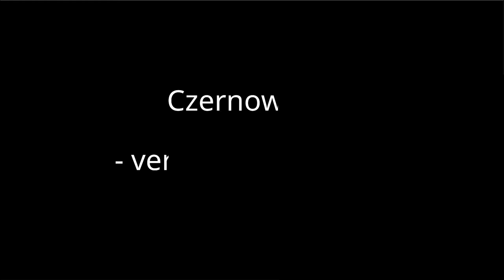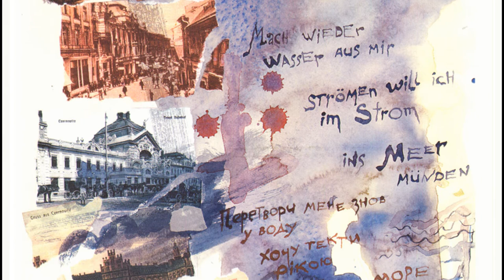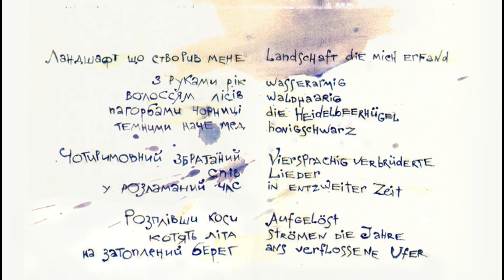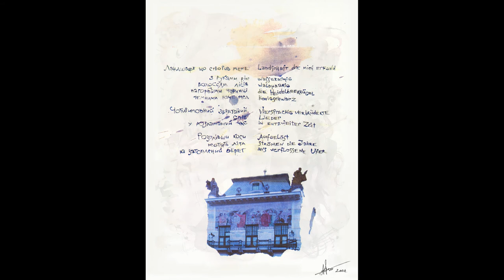Czernowitz -- verlorenes Atlantis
Czernowitz - einst fast vergessen. Inzwischen weckt der Name dieser Stadt in der Bukowina wieder viele Assoziationen.
Steinerne Zeugnisse erinnern heute zwar noch an das »Goldene Zeitalter« der k.u.k. Monarchie, als Czernowitz die pulsierende Hauptstadt des Kronlandes Bukowina war und stolz die östlichste Universität des Westens vorwies.
Czernowitz,  in der heutigen Ukraine gelegen, - die Stadt erreichte als Kulturmetropole eine Ausstrahlung weit über ihre Grenzen hinaus. Ein buntes Völkergemisch lebte in der Stadt: Deutsche und Österreicher, Rumänen, Polen, Ungarn, Russen - und Juden.
Seit einiger Zeit machen sich jedes Jahr mehrere tausend Menschen auf eine beschwerliche Reise in die ukrainische Stadt Сhernivtsi. Die Reisenden kommen aus Deutschland, Österreich, den USA und aus Israel. Sie reisen nicht in die Gegenwart, sie reisen in die Zeit, als das heutige Chernivtsi noch das österreichische Czernowitz war.
Sie suchen die kuk - Stadt, das literarische Czernowitz und die jüdische Stadt. Für manche von ihnen ist es eine Reise in die Heimat, oder doch zumindest in die Heimat der Eltern und Großeltern. Die anderen kommen weil dieser Ort die Geburtsstadt und Heimat von den Lyrikern Rose Ausländer und Paul Celan, dem Maler Oskar Lasker, dem Opernsänger Joseph Schmidt ist. Das viersprachige Czernowitz war eine musische Stadt, die viele Künstler, Dichter, Kunst, Literatur und Philosophieliebhaber beherbergte.
Das Video zeigt in vielen Bildern das alte Czernowitz und stellt ihm das heutige Chernivtsi gegenüber.  So ersteht vor dem Auge des Zuschauers eine untergegangene Kulturmetropole, die es verdient hat, wieder entdeckt zu werden.
Bilder: 12 Bilder von Alexej Karlov
Gedichte von Rose Ausländer:
BUKOVINA II
Landschaft die mich erfand
wasserarmig
waldhaarig
die Heidelbeerhügel
Honigschwarz
Viersprachig verbrüderte
Lieder
in entzweiter Zeit
Aufgelöst
strömen die Jahre
ans verflossene Ufer
WIEDER
Mach wieder
Wasser aus mir
strömen will ich
im Strom
ins Meer
münden
DER ENGEL IN DIR
Der Engel in dir freut sich über dein Licht,
weint über deine Finsternis.
Aus seinen Flügeln rauschen Liebesworte, Gedichte, Liebkosungen.
Er bewacht deinen Weg, lenk deinen Schritt
engelwärts.